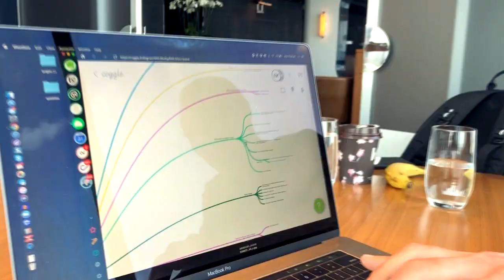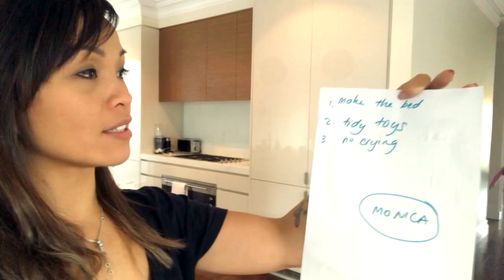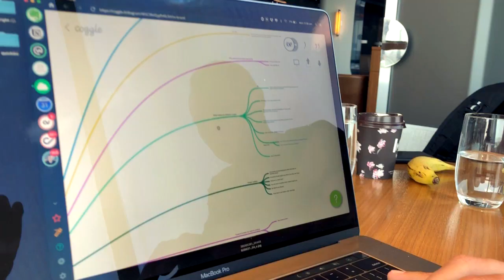My 5 year old wants a JOB?! Should I pay her?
Monica woke up this morning and asked me to make a task list for her so that she could help me do things around the house, it's so cute to see how she wants to get involved and uses the tasklist as her guide. I can't believe she already wants to start working!

Come along with me to my business meeting with Charley (my business partner) as we go through strategies to scale our business and how we can better utilise each other's resources.

🚀 WORK WITH MY BUSINESS:
We help business owners to scale their businesses through the following ways: